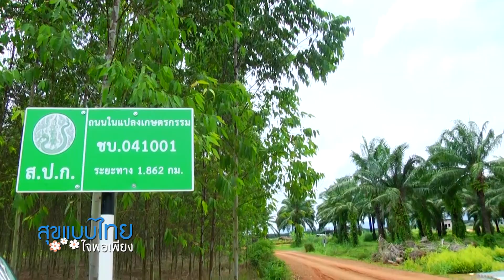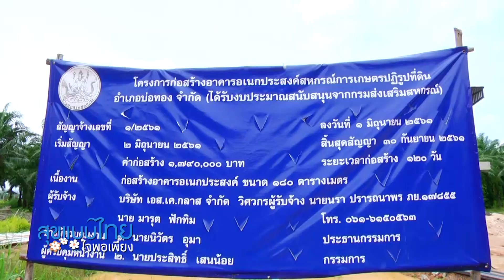การจัดสรรที่ดินทำกินในเขตปฏิรูปที่ดิน จ ชลบุรี